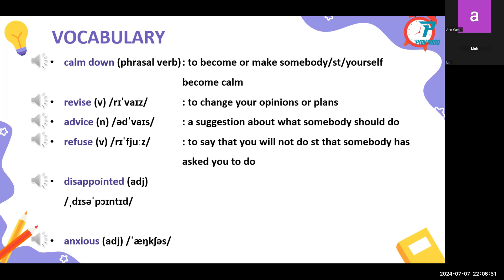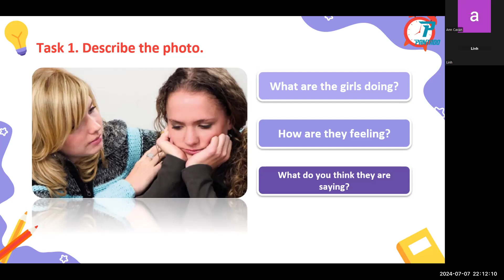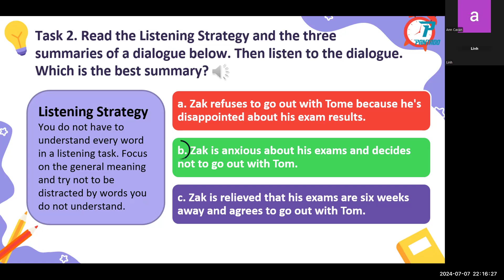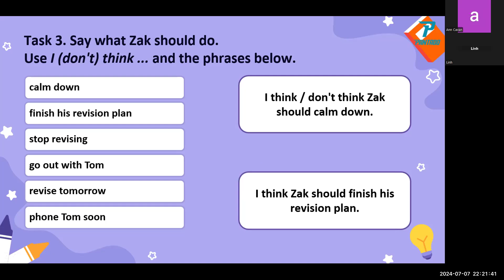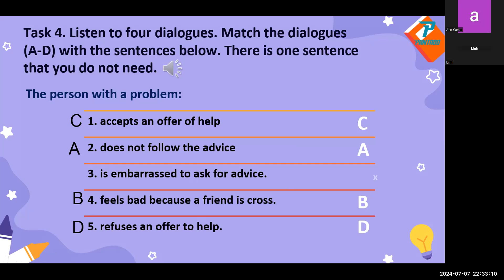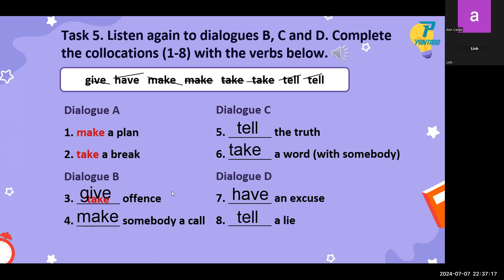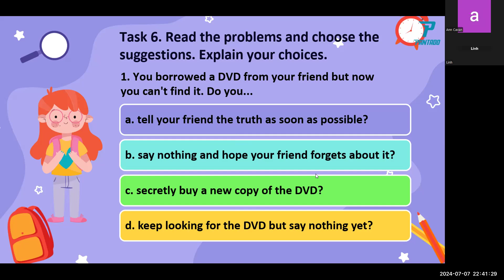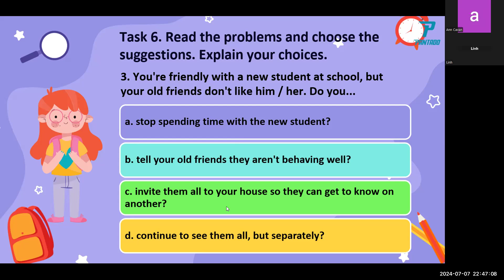Lihn- 1C PRE INT